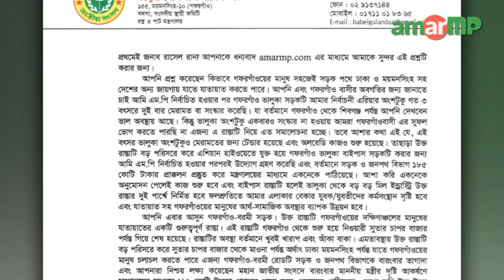Fahmi Gulandaz Babel MP replied to AmarMP.com regarding Roads and Highway of his constituency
আমার এমপি ডট কমের মাধ্যমে ময়মনসিংহের গফরগাঁওয়ের তিনজন নাগরিকের করা প্রশ্নের উত্তর দিলেন ময়মনসিং ১০ আসনের সংসদ সদস্য ফাহমি গোলন্দাজ বাবেল। গফরগাঁওয়ের ওমর ফারুক এবং রাসেল রানা আলাদা আলাদা প্রশ্নে জানতে চান গফরগাঁও থেকে ভালুকা এবং গফরগাঁও থেকে ঢাকা ও ময়মনসিংহের সাথে সড়কপথ  উন্নয়ন করার কোন পরিকল্পনা আছে কিনা। জবাবে এমপি ফাহমি গোলন্দাজ জানান তাঁর নির্বাচনী এলাকার গফরগাঁও থেকে শিবগঞ্জ পর্যন্ত রাস্তাটি ইতোমধ্যে সংস্কার করা হয়েছে, এবং ভালুকা অংশের সংস্কার কাজও  শুরু হয়েছে । তিনি বলেন একনেক থেকে বরাদ্ধ পেলেই গফরগাঁও থেকে বরমী রাস্তার কাজ শুরু হবে। তিনি আরো বলেন খান বাহাদুর ইসমাইল রোডের কাজ খুব শীঘ্রই শুরু হবে।
গফরগাঁও স্টেশন এর আধুনিকায়ন প্রসঙ্গে গফরগাঁওয়ের আরেক নাগরিক নূর রুবেলের করা প্রশ্নের জবাবে এমপি ফাহমি গোলন্দাজ জানান স্টেশন আধুনিকায়ন প্রকল্পের টেন্ডার হয়েছে, খুব শীঘ্রই এর কাজ শুরু হবে বলে আশা করেন তিনি।

এমপি ফাহমি গোলন্দাজ বাবেলের কাছ থেকে উত্তর সংগ্রহের প্রক্রিয়াটি সমন্বয় করেছেন আমার এমপি ডট কমের এম্বাসেডর মাহমুদ হাসান সজীব।